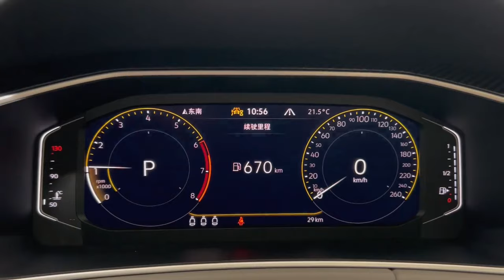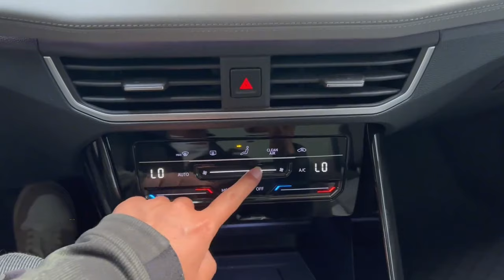Volkswagen Tayron in-depth Walkaround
The 2023 Volkswagen Tayron is a mid-size SUV that offers a blend of performance and efficiency. Equipped with either a 2.0-liter turbo petrol or 2.0-liter diesel engine, it delivers a power output ranging from 183 to 217 bhp. With a top speed of 200 km/h and a WLTC driving range of 46 km, the Tayron promises a dynamic driving experience. Its dimensions measure 4,735 mm in length, 1,859 mm in width, and 1,682 mm in height, with a wheelbase of 2,791 mm.

The suspension system features a MacPherson-independent structure at the front and a multi-link-independent setup at the rear, ensuring stability and comfort on various road surfaces. Braking is handled by ventilated discs at the front and solid discs at the rear, while steering is facilitated by an EPS electronic power steering system. Inside, the Tayron boasts a sleek and futuristic dashboard, complemented by a digital instrument cluster and a large floating touchscreen in the center. Additional amenities include a third screen on the passenger side, a wireless charging pad, cup holders, and a rotary drive mode selector. The powertrain incorporates a 48V mild-hybrid setup, available in both 4WD and 2WD configurations, enhancing both performance and fuel efficiency.